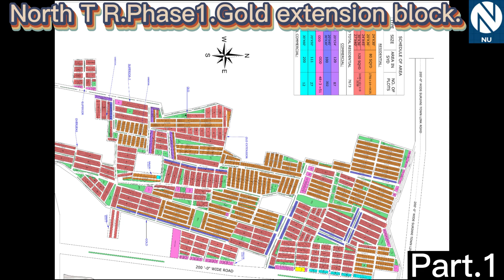North Town Residency Phase 1. Gold extension block.NEW UPDATE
North Town Residency Phase 1.
Gold extension block.
NEW UPDATE